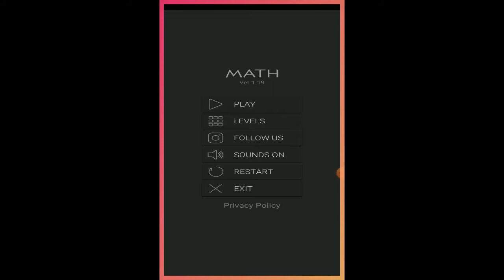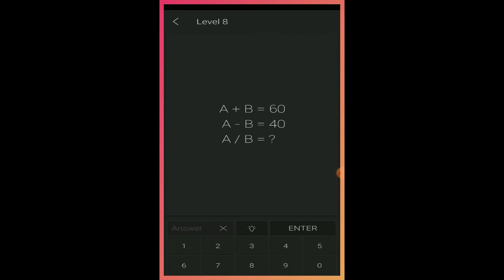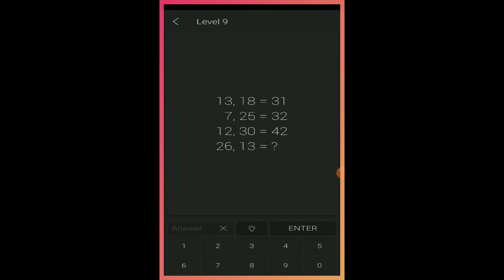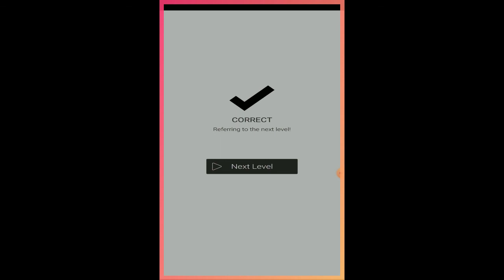Math Game | Riddles and Puzzles Math Game | Math with Ms. DoDo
يلا بينا نلعب
Let us make FUN with Math
Riddles and Puzzles Math Mobile Game
يلا نشغل دماغنا